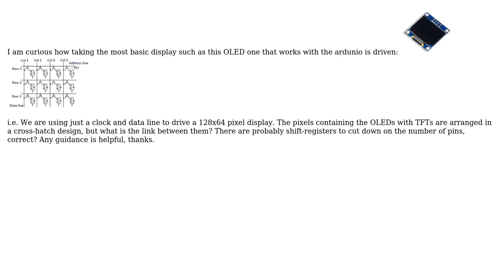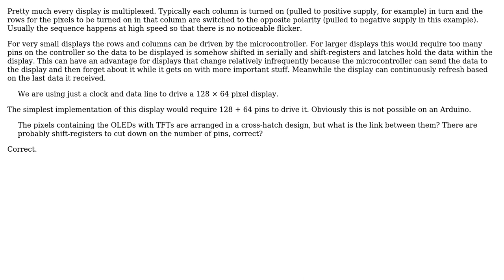Engineering: How is the most basic display driven?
With thanks & praise to God, and with thanks to the many people who have made this project possible! You are responsible for your own actions.